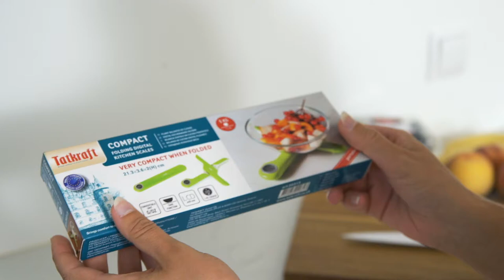Tatkraft Compact Folding Digital Kitchen Cooking Scale 5Kg/11Lbs Pocket Size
✅ SPACE-SAVING DESIGN: Ultimate folding 'scissors' design. Pocket size - helps maintain balanced diet and healthy lifestyle
✅ EASY TO STORE: Compact when folded (21,3×3,6×2cm), easy to store in a kitchen drawer
✅ TARE ON FUNCTION: Zero the tare weight, add ingredients easily one by one, weighing each in turn
✅ DURABLE AND FUNCTIONAL: Clear round LCD Ø20 mm display screen. Hi-quality durable ABS-plastic. Ready to work: standard CR2032 battery included
✅ FEATURES: Convertible units: g/oz. Graduation: 1g/0.1oz. Max weight 5 kg (11 lb.). Battery saving technology - Auto shut off after 2 minutes